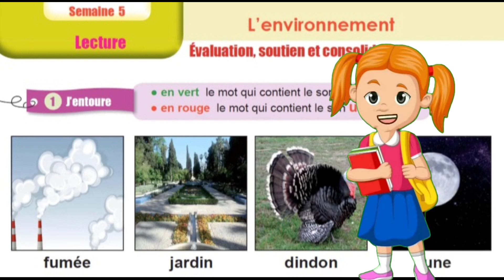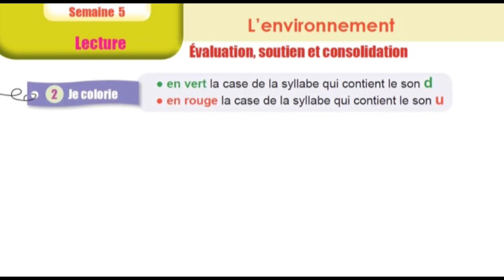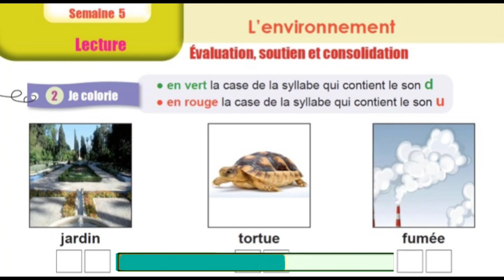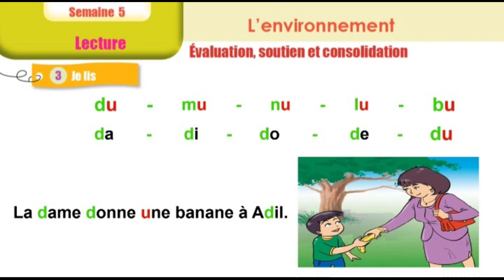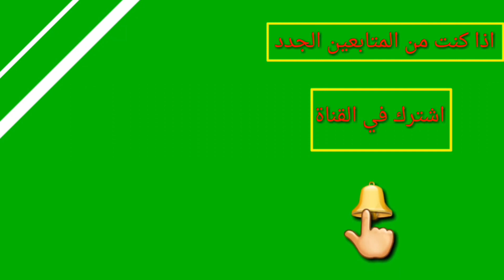Lecture : Évaluation soutien et consolidation / unité 5 / sem 5 / p 102 / dire faire et agir 1AP.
L'environnement.
Semaine 5.
 Lecture.
 Évaluation, soutien et consolidation.
 1: J'entoure.
 en vert, le mot qui contient le son : d.
 en rouge, le mot qui contient le son : u.
 fumée.
 jardin.
 dindon.
 lune.
 2 : Je colorie.
 en vert, la case de la syllabe qui contient le son : d.
 en rouge, la case de la syllabe qui contient le son : u.
 jardin.
tortue.
 fumée.
3 : Je lis :
La dame donne une banane à Adil .
 Du.
Mu.
Nu.
Lu.
Bu.
Da.
Di.
Do.
De.
Du.